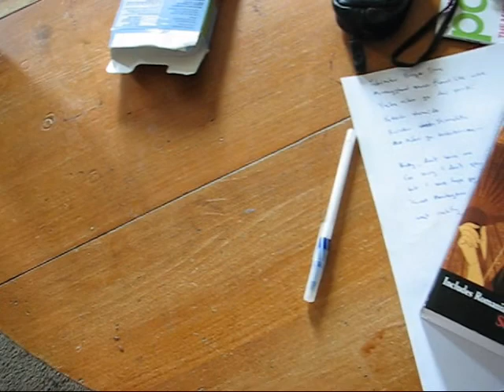Yakiniku Song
Pachycephalosaurus performs a heart-rending song about grilled meat...and the women who burn it.